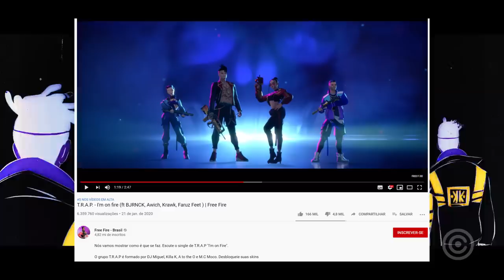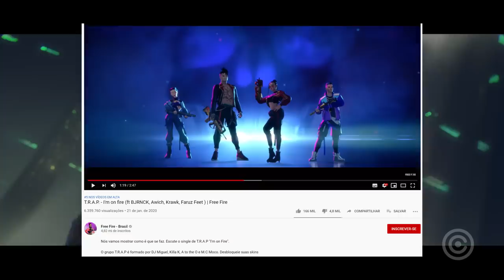Free Fire COPIOU o League of Legends na CARA DURA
Entenda como Free Fire Brasil COPIOU o League of Legends com seu novo clipe "T.R.A.P. - I'm on fire (ft BJRNCK, Awich, Krawk, Faruz Feet )".